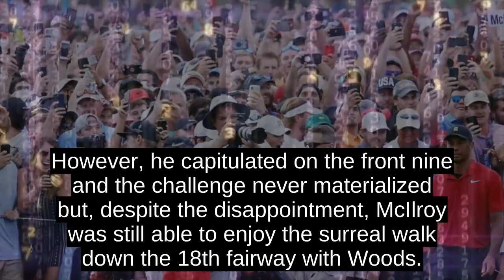How The World Reacted To Tiger Woods Historic Victory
Five years and four back surgeries later, the most transcendent golfer in history was on the brink of completing his comeback and securing his 80th PGA Tour title.